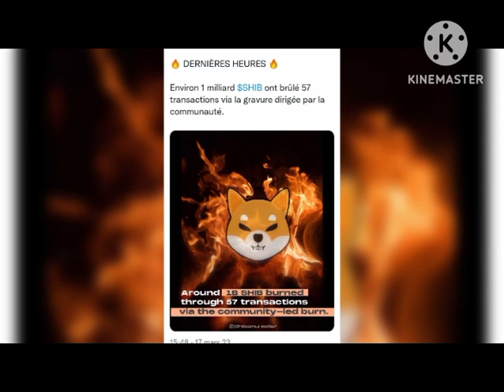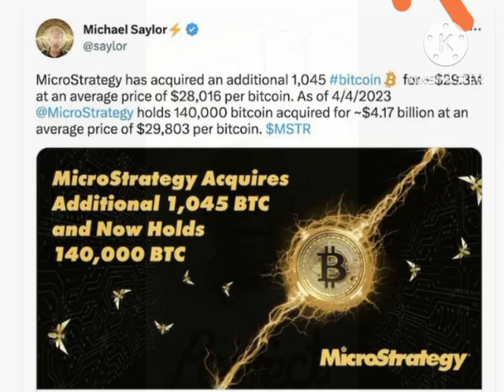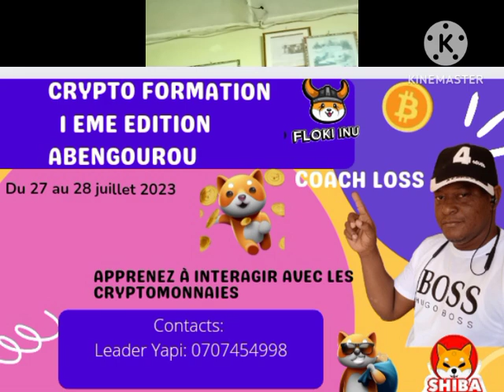💥🔶BITCOIN BRISE LA BARRE DES 28000$ ANALYSE 💥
sounds & music for free 2021#‎@LL CRYPTO cryptomonnaie#shibainu#babydoge#bitcoin#cryptoformation#Music:Nocopyright#crINVEST
FORMATION